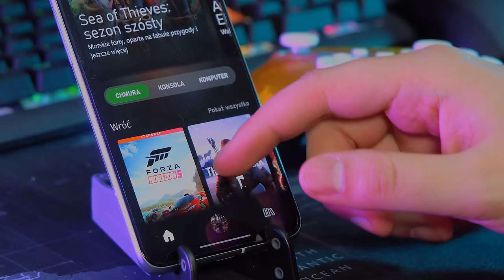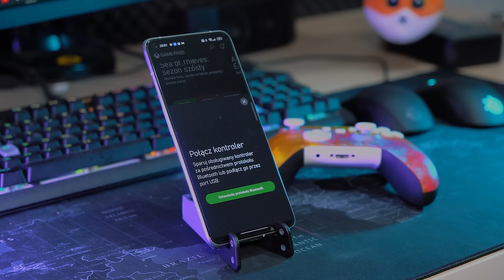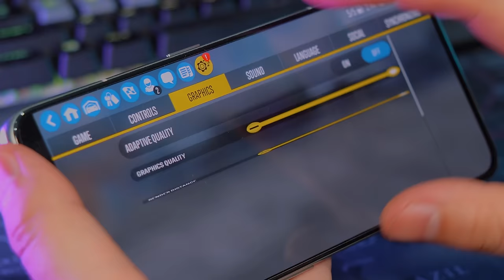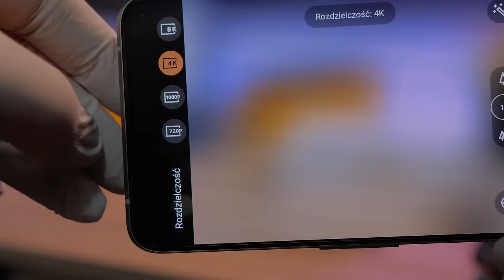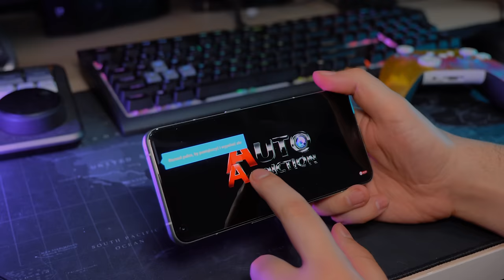Uruchomiłem 🎉Forza Horizon 5 na REALME GT2 PRO! 😁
Muszę wam powiedzieć, że telefon przesuwa stosunek jakości do ceny na wyższy poziom. Teraz dzięki zmiennemu odświeżaniu ekranu, dużej baterii i świetnemu CPU możemy działać przez cały dzień w niespotykanej dotąd szybkości. OGROMNIE polecam wam zastanowić się nad Realme przy następnych zakupach. :O